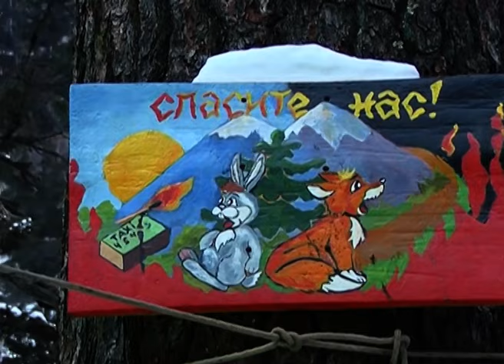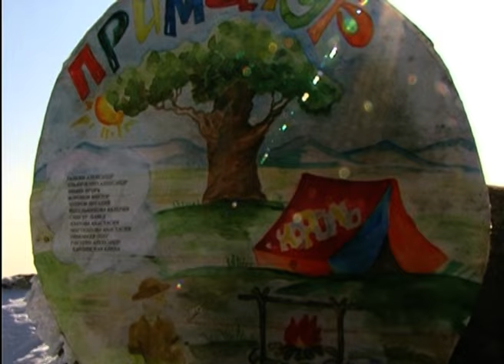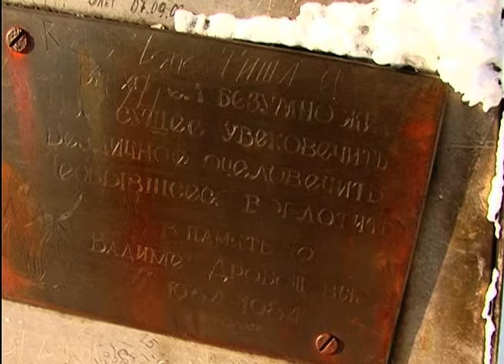Приморский край. Гора ПИДАН. «Заповедный мир Приморья» Поход (Pidan mountain ). С горы на сноуборде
Гора Пидан Приморский край (Pidan mountain ). Поход         Приморье
«Заповедный мир Приморья»
Зимний подъем. ПИДАН или как выжить и как делать не надо. С горы на сноуборде.
 плиты ровной формы на горе Пидан Приморский край